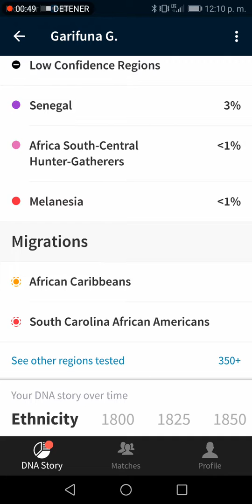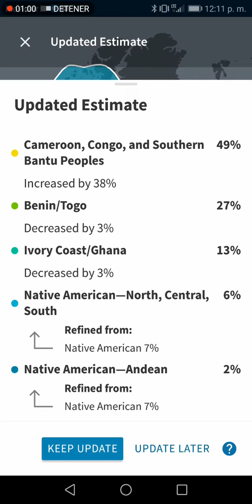Updated Garifuna/Gullah Ancestry DNA results